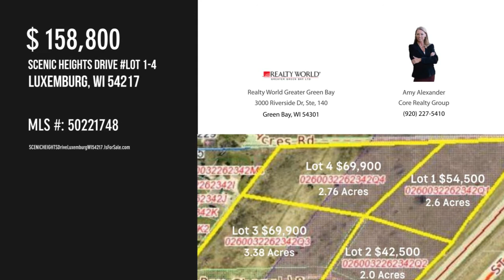SCENIC HEIGHTS Drive Lot 1-4, Luxemburg, WI 54217 - Amy Alexander Core Realty Group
SCENIC HEIGHTS Drive Lot 1-4
MLS 50221748

Are you a developer looking for buildable residential lots for sale? 10 acres with a Bay view are parceled into 3 large lots. Convenient location off of Hwy 57 overlooking the Bay. These lots are priced to sell! Buy one or buy them all!  Perked for mound and tucked between two private roads (Breezy Acres & Bay Chapel Ln) . Lots available individually at varying prices. The lot closest to the Bay does have some wetlands at the bottom of the hill.

Contact Agent:
Amy Alexander Core Realty Group
Realty World Greater Green Bay